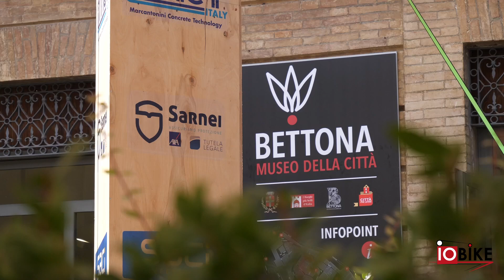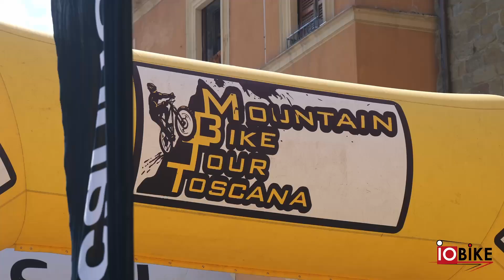BETTONA ETRUSCAN EXTREME - LA CRONACA